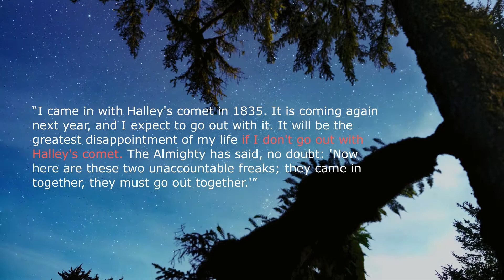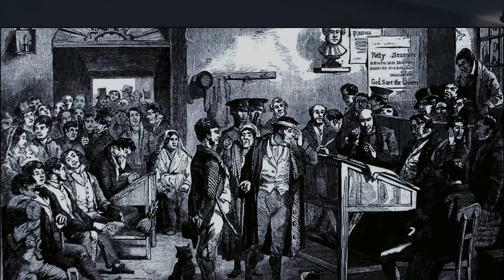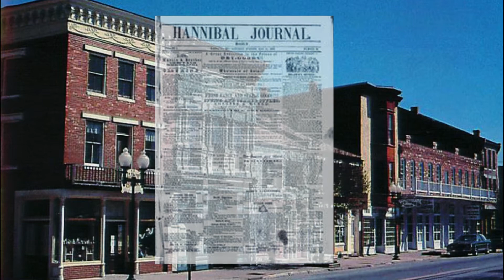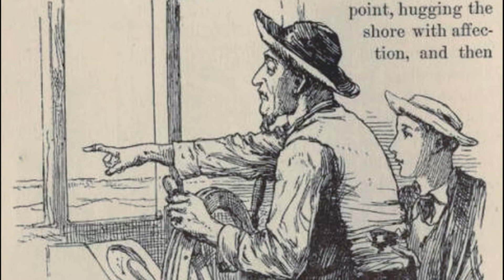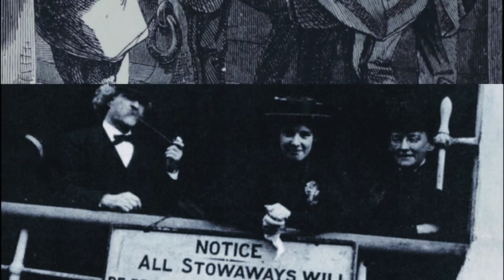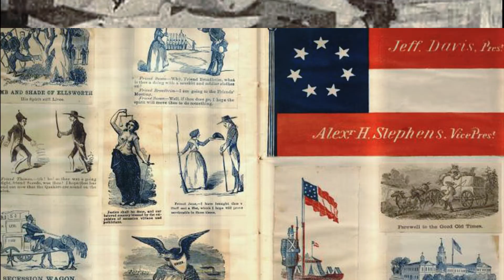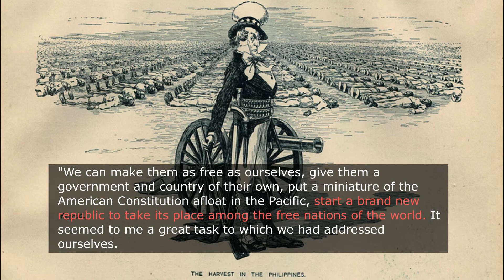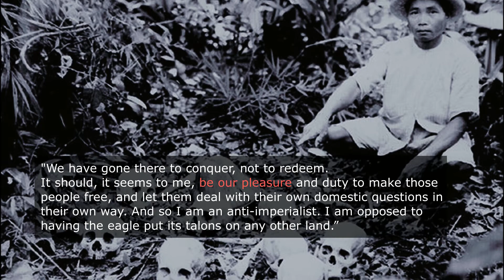Samuel Clemens: The Man Behind Mark Twain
In this episode, we take a closer look at one of America's most prolific authors and how he received his famous pen name, "Mark Twain."

Artist: Lee Rosevere
Song: Sky Chaser